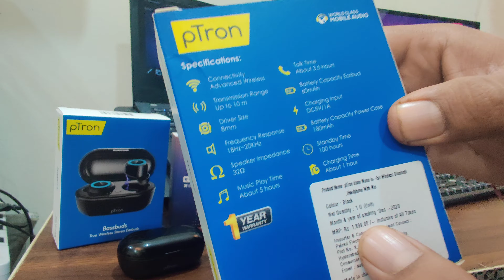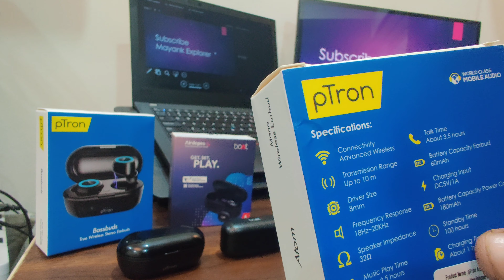pTron ATOM full review, price, quality & issues